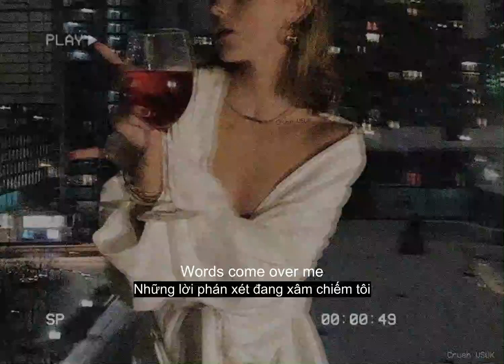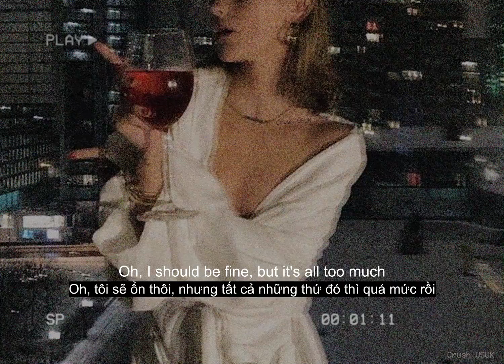[Vietsub] Overwhelmed - Robert Grace & Christian Gates (Remix)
Overwhelmed lyrics vietsub